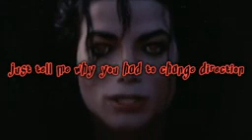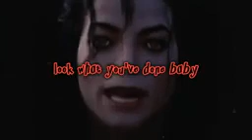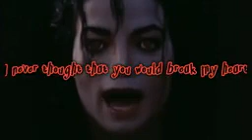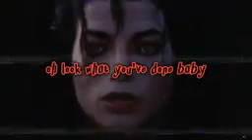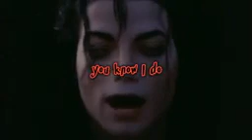Megan Fox&)* Samuel Michael Jackson#777 BAD por Inteligencia artificial#b @MadonnaDouble 7🤖🤖🤖🤖🤖🤖🤖